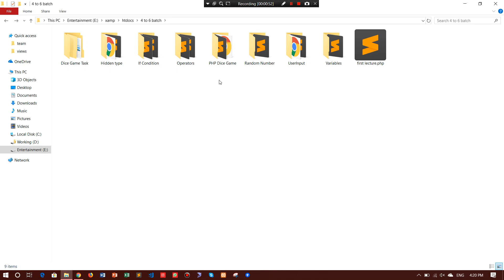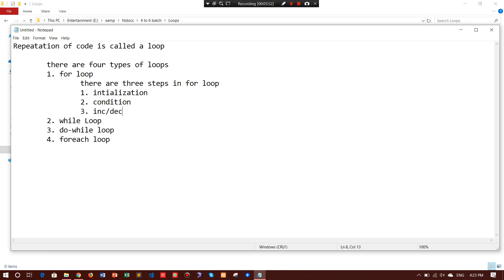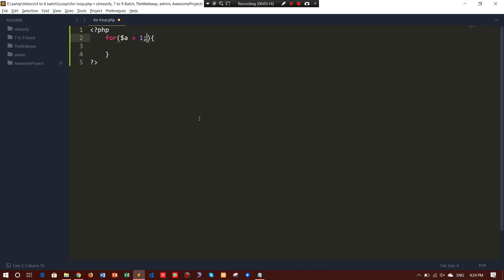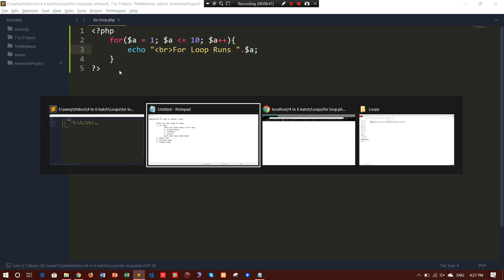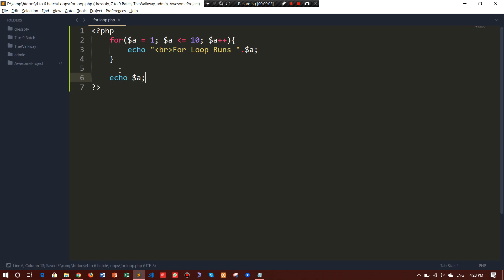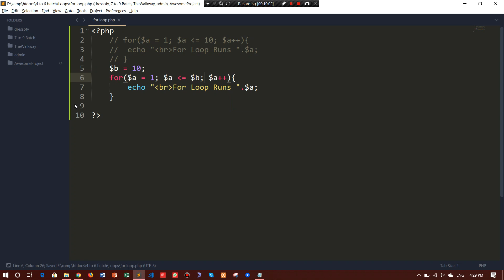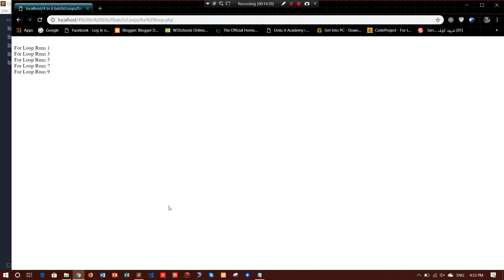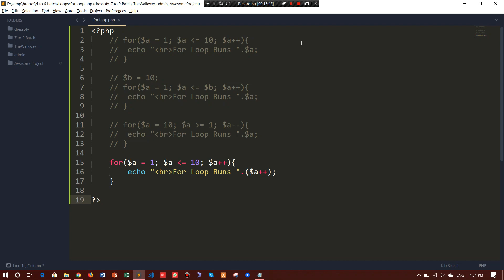PHP tutorials for Beginners in Urdu - 11 For Loop in PHP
Salam..
Is video m hm ne php m for loop ko parha h.